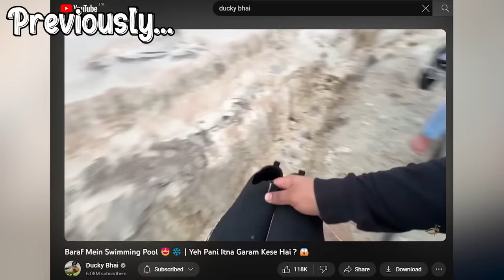Meri Dream Car Par Kisi Ne Scratch Mar Diya 😡 | Should I Sell My Car ? 🤔